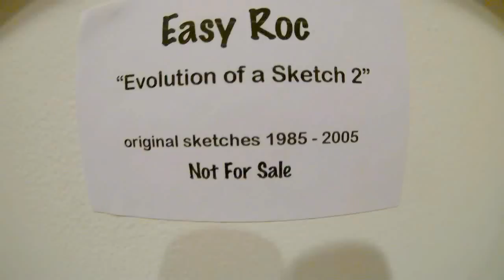Easy Roc Graffiti history art showcase. WOW classic art by ER | Cypher Adiktz 3 yr ann. 2014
Presents a closer look at some of easy rocs earlier art work. Classic fliers, ads, and video covers.. Much love and respect to Hip Hop history..